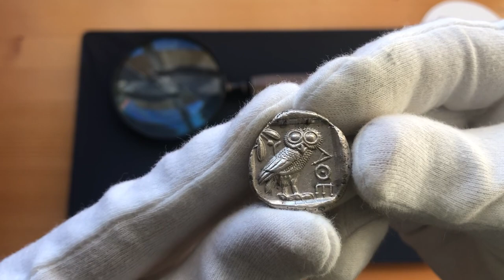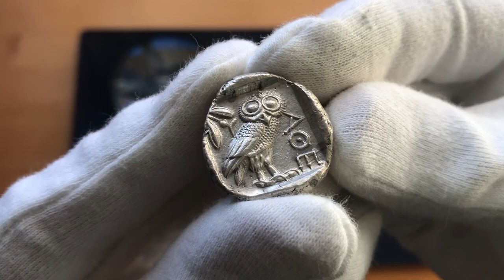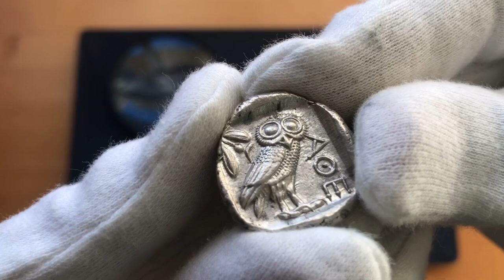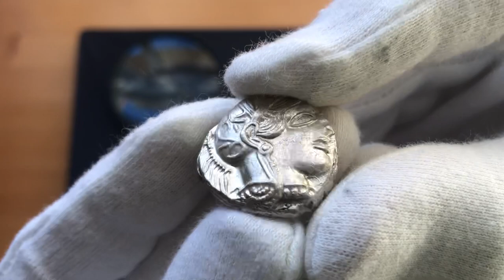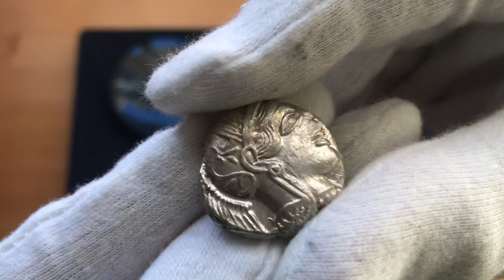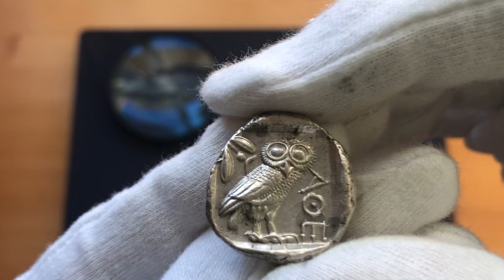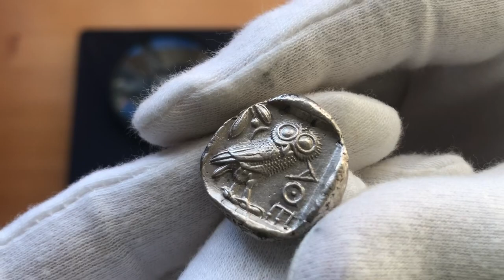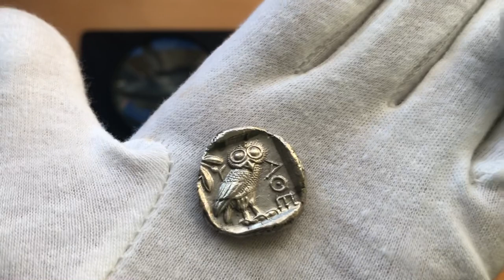TETRADRACMA DE ATENAS - LA MONEDA DE ATENEA - Review de un tetradracma de Ática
En Este nuevo Video del canal del Rincón del coleccionista mostramos una de las primeras monedas globales de la historia de la numismática.

Si te quedas a ver el vídeo te mostraremos un tetradracma de Atenas, siempre muy codiciado y con una gran historia a sus espaldas.￼

ENLACES DE INTERÉS SOBRE ESTAS MONEDAS👉🏼